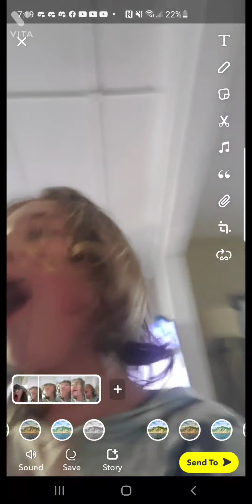i found this umm